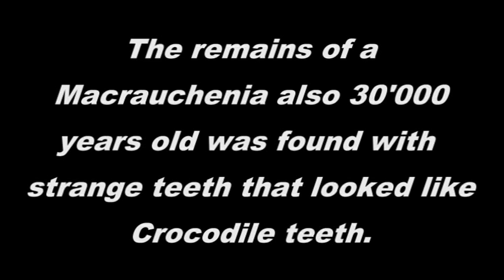Clash Of The Mega Beasts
I know some of these creatures did not live at the same time as the Mammoth, Sabre Tooth and Giant Ground Sloth, but some this is just a fantasy film. There was a giant Reptile that actually lived at the same time as the more famous Mega Beasts.